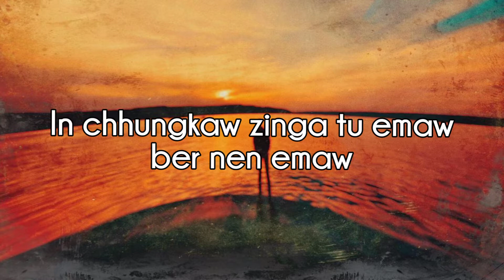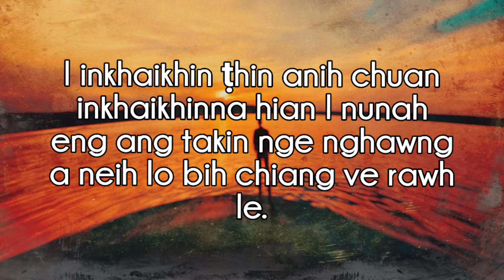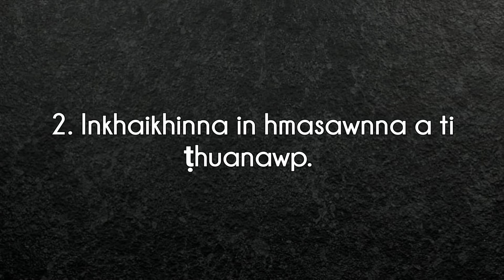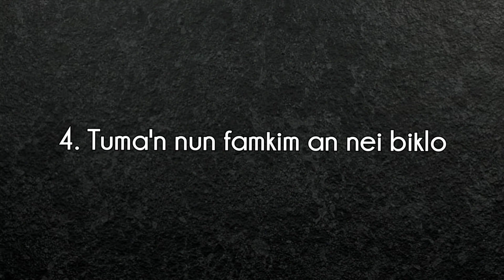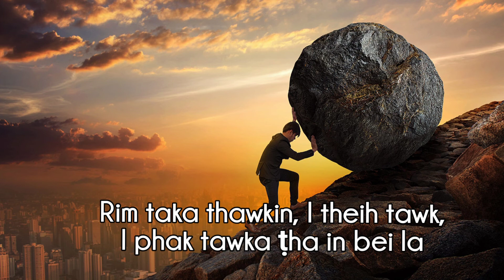Midang nena inkhaikhin ṭhatlohna kawng 5 |Mizo Fuihna| Mizo Inspirational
Midang nena kan inkhaikhin hian hlimna aiin hlim lohna min thlen zawk fo mai a. Chutiang bawkin inngaihtlawmna aiin chapona, induhtawkna aiin induhkhawplohna min thlen duh khawp mai. Mi ṭhenkhatah chuan chona leh hmasawn duhna a thlen maithei, mahse mi tam zawkah chuan mahni insitna leh indahhniamna a thlen zawk niin a hriat.

He video hian kawng engemaw tala a puih ngei che ka beiseiin ka duhsak a che. 🙂 ♥️🙏